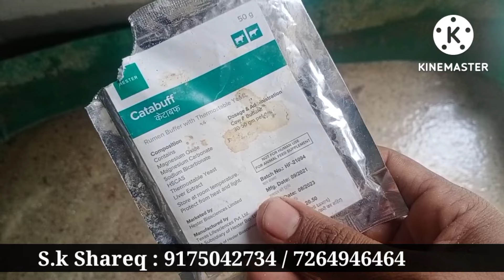How can I make my goat gain weight fast? | कम समय में करें अपने बकरे को तैयार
How do goats gain weight?
What is the best grain for goats?
What is the best diet for goats?